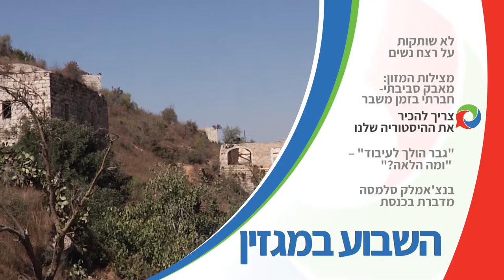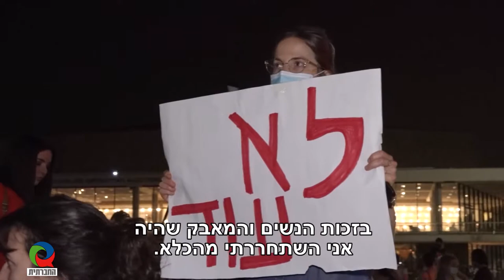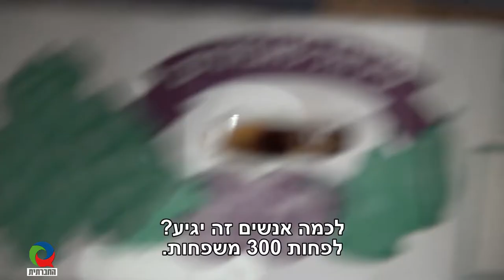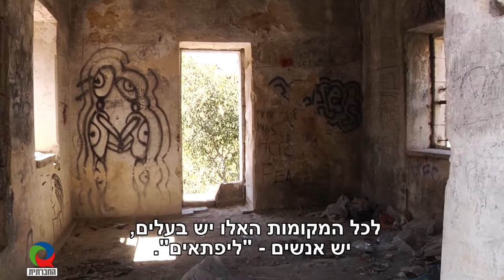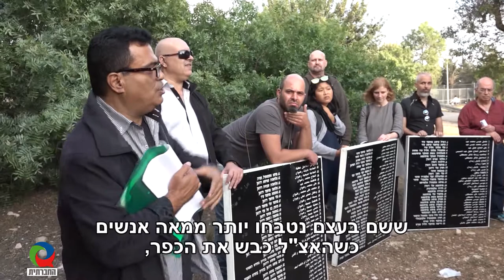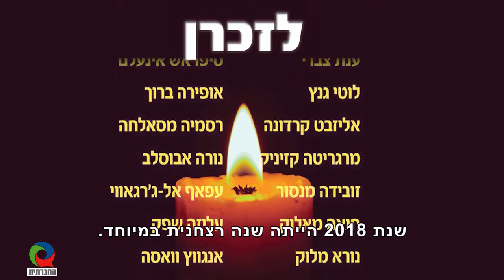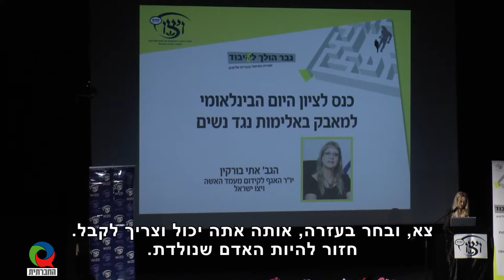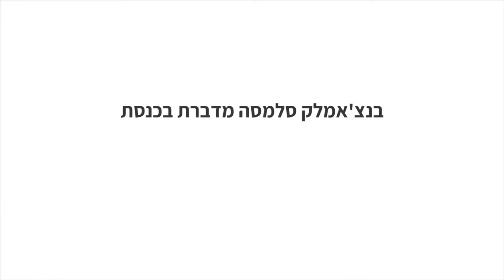מגזין 11 - יוני 2020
מגזין המשודר בטלוויזיה בערוץ 98. השבוע במגזין - ​מצילות המזון: על מאבק סביבתי וחברתי בימי הקורונה; לא שותקות: מחאה נגד רצח נשים על רקע הסגר בתקופת הקורונה; צריך להכיר את ההיסטוריה שלנו: על כפרים ועקורים פלסטינים.